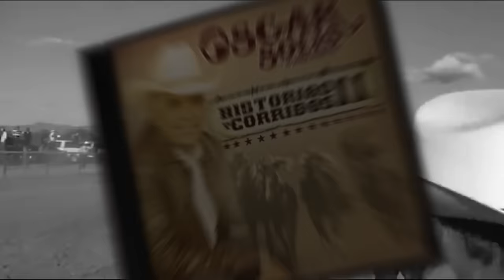LA COPA DEL CARIBE - OSCAR SOLIS Y SU BANDA MAGISTRAL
COMPOSITOR: OSCAR SOLIS